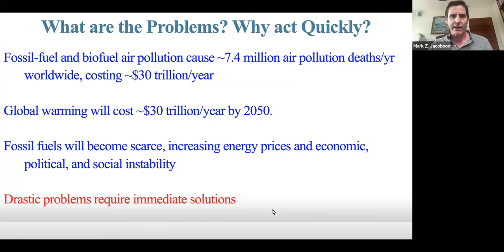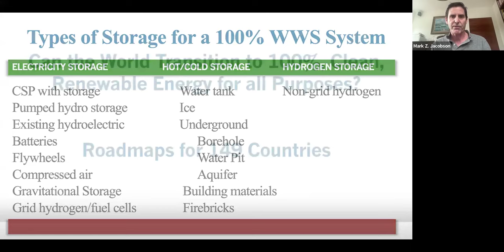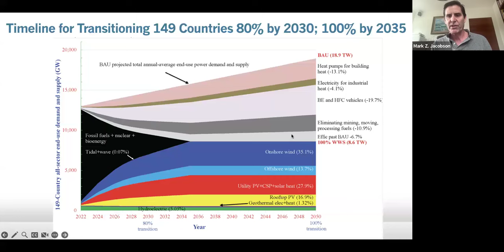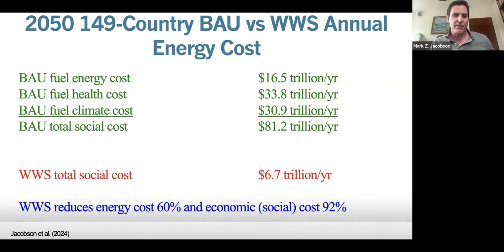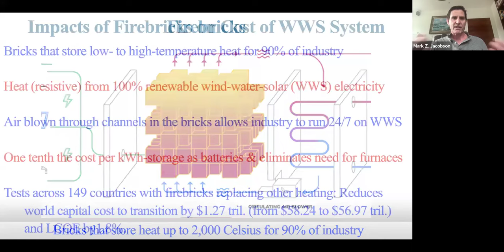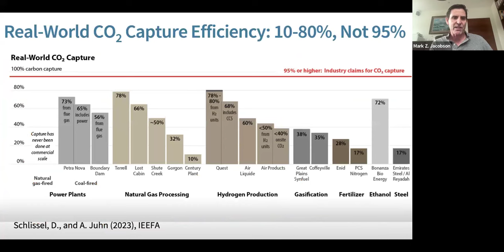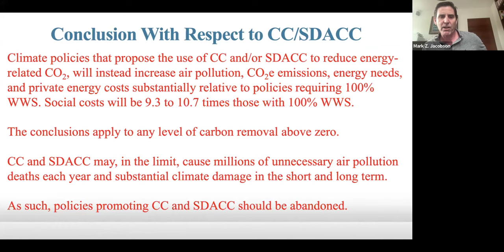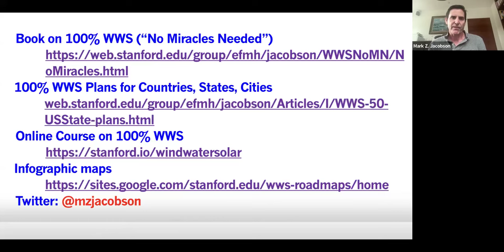Which technologies are most effective in the transition away from fossil fuels?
Presentation by Prof Mark Jacobson (Stanford University) at SGR's Responsible Science conferenec, online on 16 October 2024.